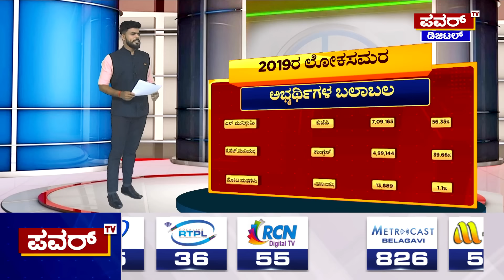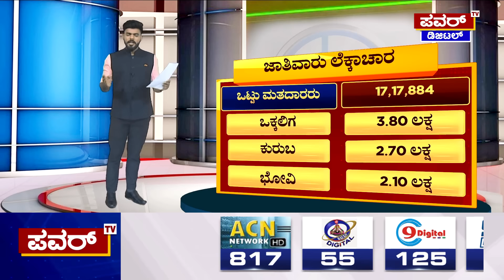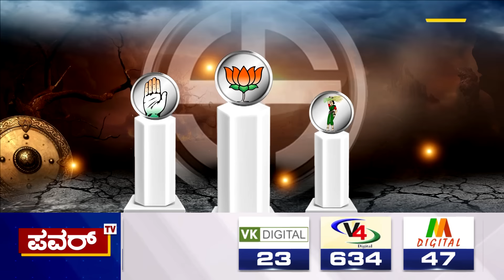Kolar Loksabha Election 2024 : ಕೋಲಾರ ಕ್ಷೇತ್ರದಲ್ಲಿ ಯಾರಿಗೆ ಜಯ? ಯಾರಿಗೆ ಸೋಲು? | Power TV News